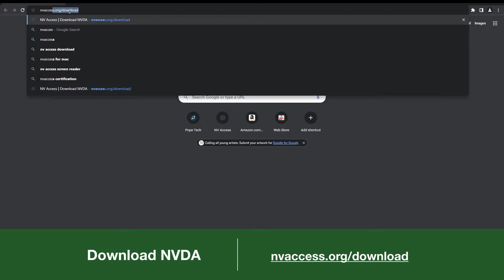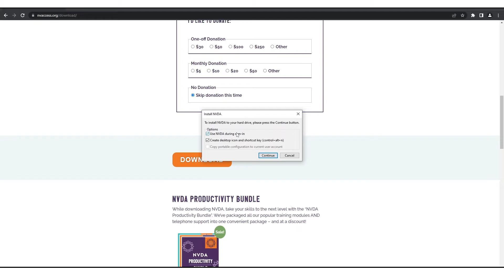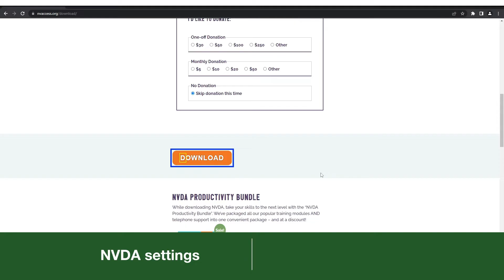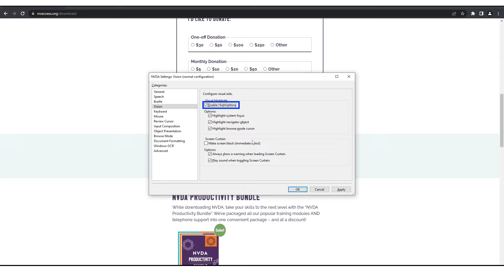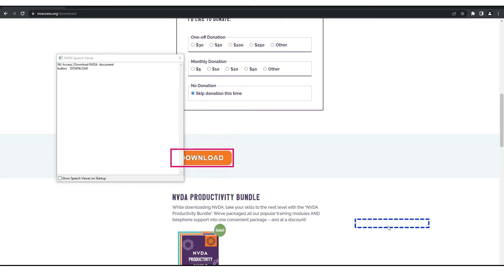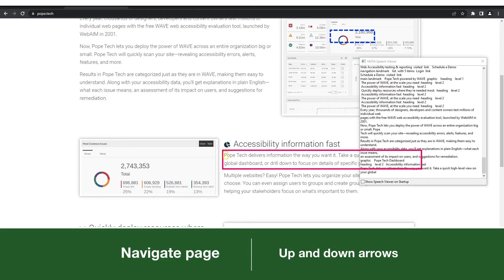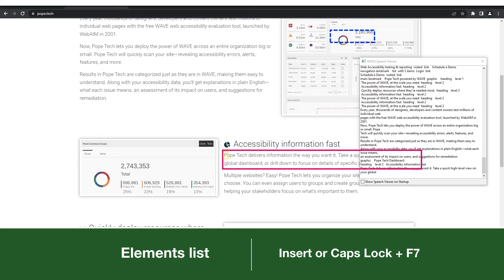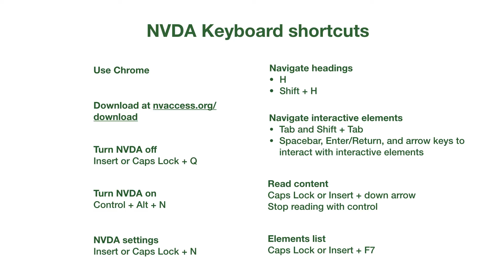Getting started with NVDA screen reader for Windows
Learn how to download and set up NVDA screen reader. We'll also go over keyboard shortcuts for navigating and reading content with NVDA. For more, check out the resources below:

Chapters
Introduction 0:00
Getting started with NVDA 0:17
Download NVDA 0:31
Turn NVDA off 1:59
Turn NVDA on 2:27
Adjust NVDA settings 2:49
Turn on NVDA speech viewer 5:14
Navigate webpages with NVDA 5:44
Read content with NVDA 7:29
NVDA Focus mode 7:54
NVDA shortcuts 8:50